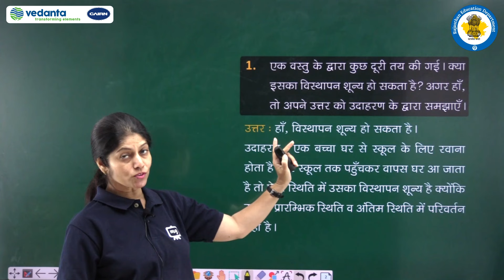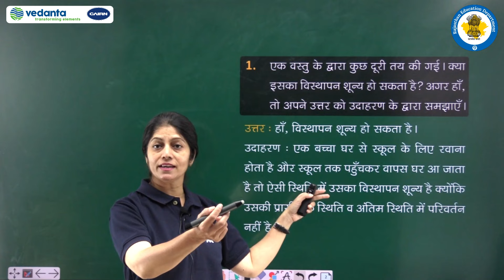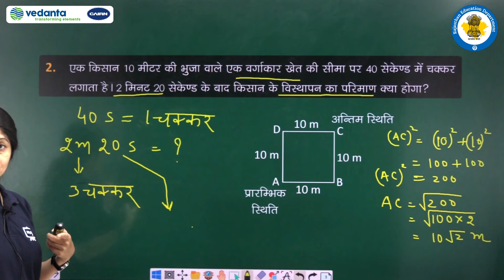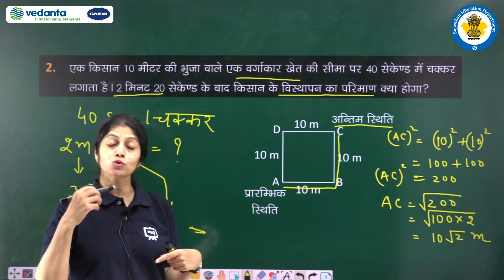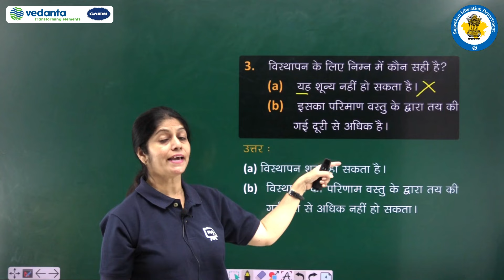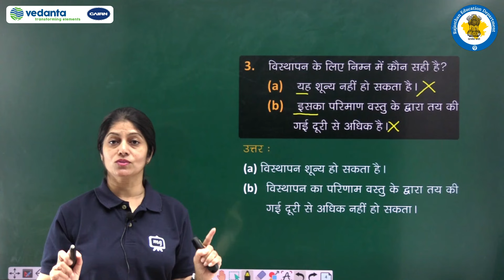RBSE | Class - 9 | विज्ञान | गति । प्रश्नोत्तर